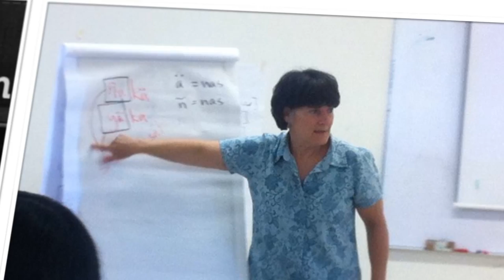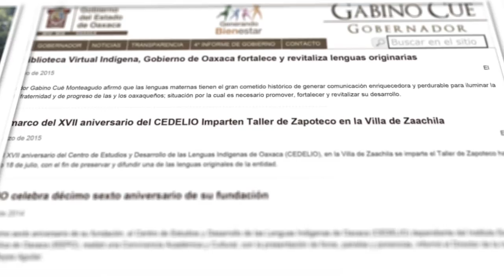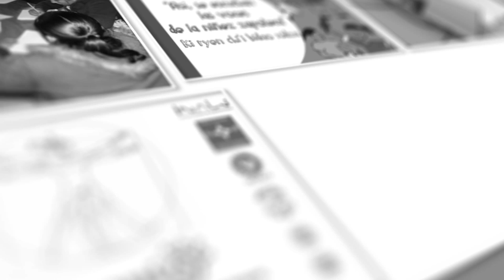CEDELIO, la casa de las lenguas.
En el CEDELIO (Centro de Estudios y Desarrollo de las Lenguas Indígenas de Oaxaca) trabjamos a favor de las lenguas indígenas, su uso, su reconocimiento, su valoración, su visibilidad, su audibilidad.